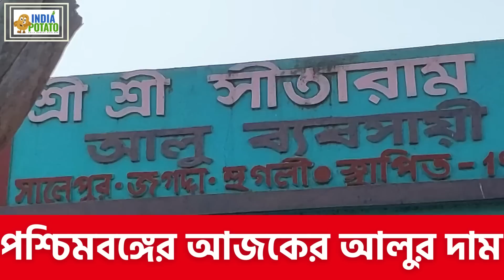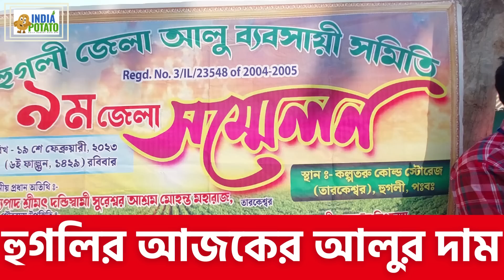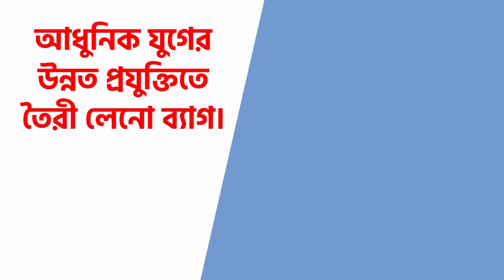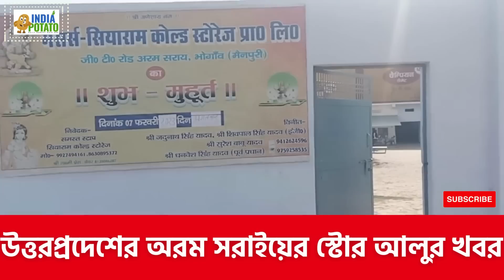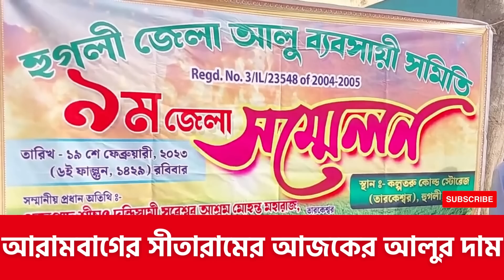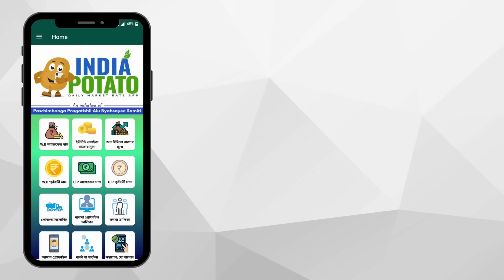10/02/2023 : আরামবাগ ও উত্তর প্রদেশের আলুর খবর। Today's Potato Price in Arambagh - India Potato News